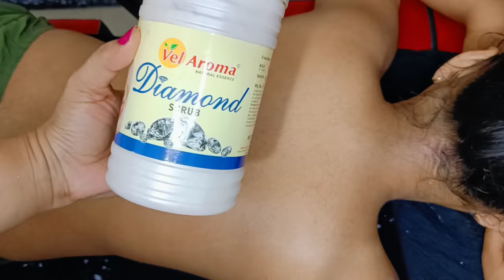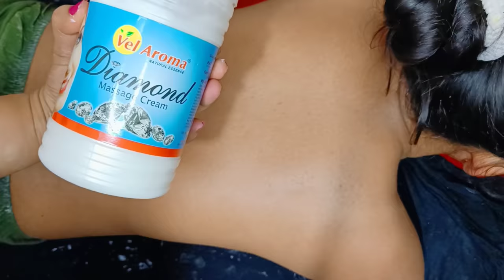body polishing steps|body polishing kaise karte hain|body massage kaise ki jati|body spa|Body detan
❤️Please Download my application For full beauty course link is here 👇-

body polishing steps|body polishing kaise karte hain|body massage kaise ki jati|body spa|massage

Raaga detan

Body polishing is a type of full-body exfoliation that removes dead skin cells, promotes cell regeneration, and moisturizes the skin. It's typically found on spa menus as a way to prepare skin for other treatments, like wraps. Think of it as a facial for the body.

Amazon discount link-👇

Amazon link for face and hair steamer

check link of vlcc Anti tan facial step by step-